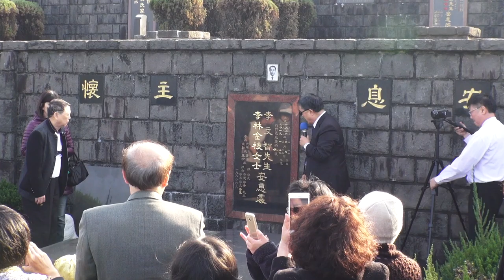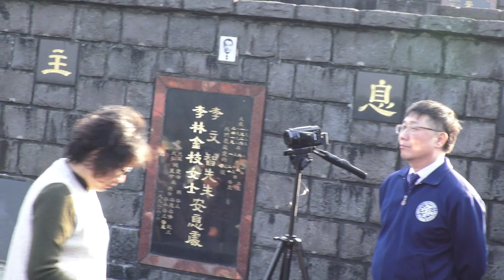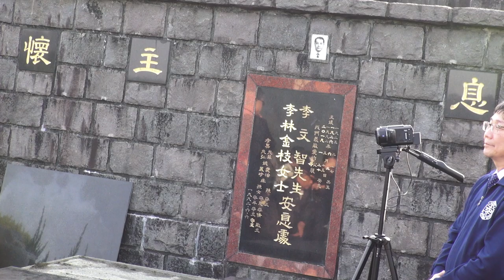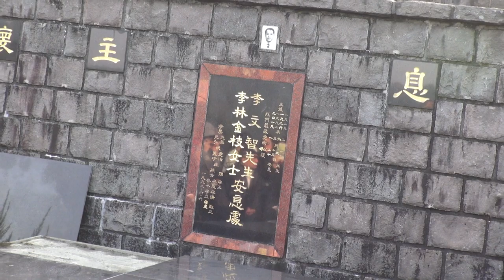主內李林金枝姊妹安葬聚會-HD版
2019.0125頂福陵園